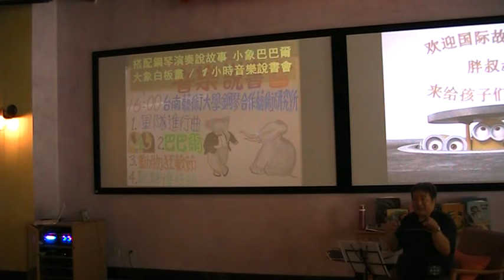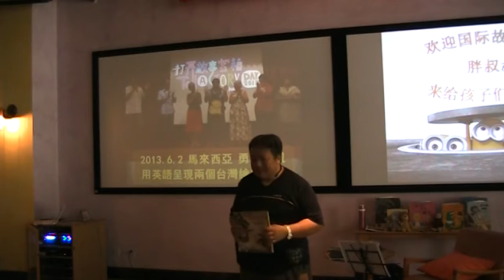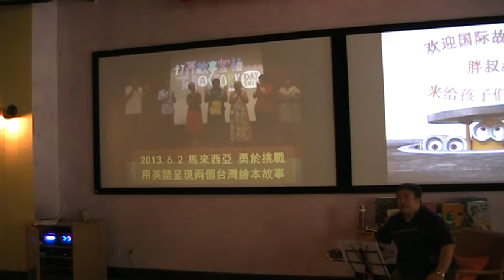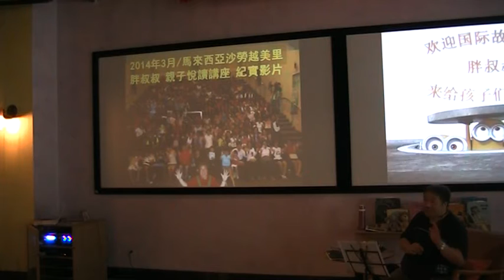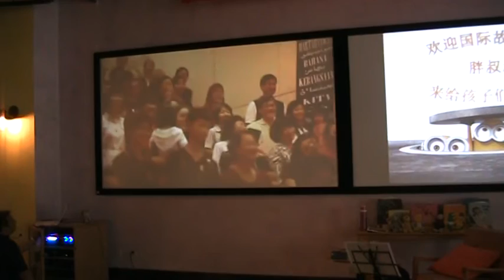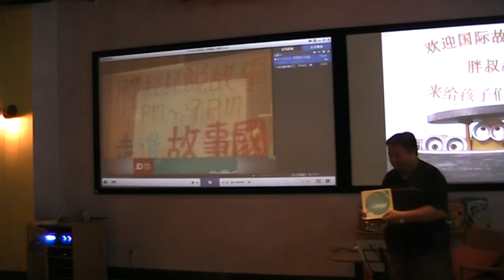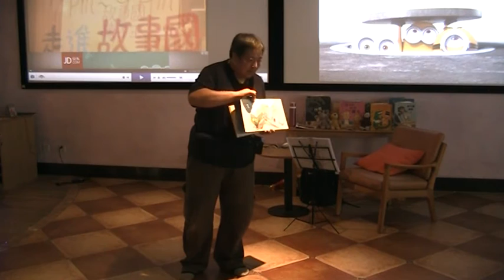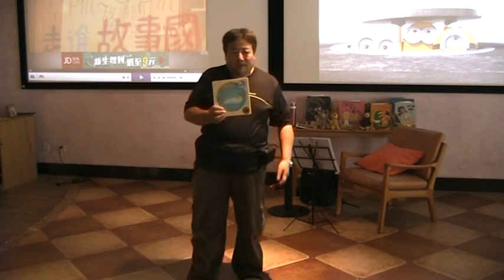2015.8.25 杭州 星之翼互助會 胖叔叔說故事培訓 (3-2)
轉載出處：《自閉症覺醒》
胖叔叔來了！來自臺灣的胖叔叔在杭州的講故事視頻分享！

　愛因斯坦說：”想像力比知識更重要，講故事比說教更有效” 。
哈哈，好吧，後半句是我寫的，不過這也是我參加完故事達人胖叔叔講故事分享會的親身感­悟哦！原來故事可以如此來講，從孩子的視角出發，無論是聲音、聲調、形體到情節表演的­把控，還是開場熱身舞的設計、貼切的互動肯定以及知識點的悄然溶入，胖叔叔將故事演繹­得絲絲入扣，引人入盛，樂趣橫生，更讓我體會到說故事人的用心，而這這更是對聽故事人­的尊重。
　這一下子讓我聯想到瑾心老師在第四本電子書中的教導，講故事時不能照字念，要完全尊重­你孩子的認知和感受；講故事和聽故事本身是一個享受，在享受當中，才能幫助孩子平靜地­思考……。對，對孩子來說這就是最純真的樂趣源頭，正是這種樂趣帶給我無限動力。還需­要多說嗎？親愛的朋友們，讓我們蹲下身來，從孩子的認知和感受出發，把樂趣帶給我們的­孩子，故事的泛化教學從這裡開始！